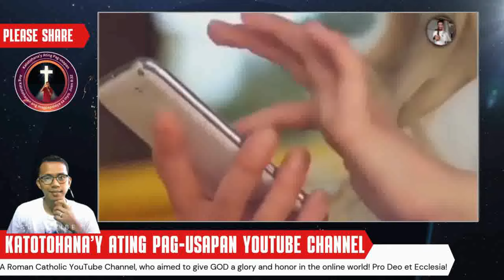Ang Lihim sa Likod ng Pagkaka-Bilanggo ng Isang Child Star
Sa video na ito, tatalakayin ni Brother Wendell ang nakakabahalang sitwasyon ng isang batang artista na nabilanggo. Bakit nga ba umabot sa ganitong sitwasyon ang isang child star na dapat sana ay nag-eenjoy sa kanyang kabataan? Sa kanyang malalim na pagsusuri, ilalantad niya ang mga posibleng dahilan at epekto ng kasikatan sa mga batang artista, kasama na ang mga hamon sa mental health at ang mga legal na isyu na kanilang kinakaharap.